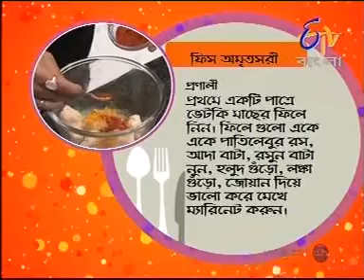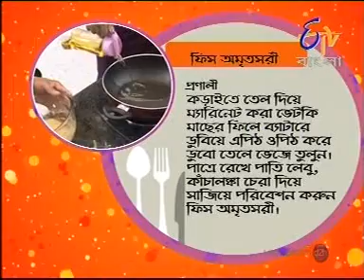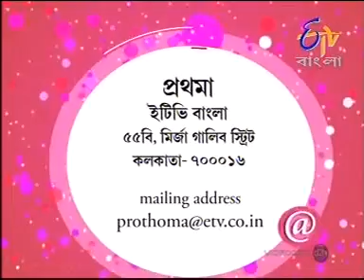Rongon Neogi's Cookery show - Fish Amritsari